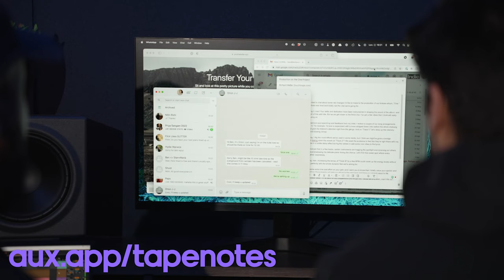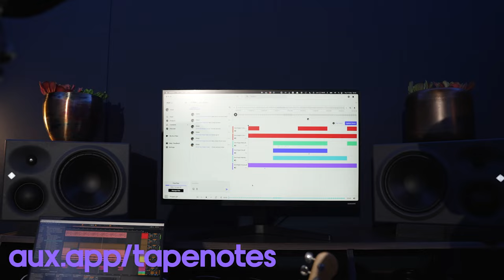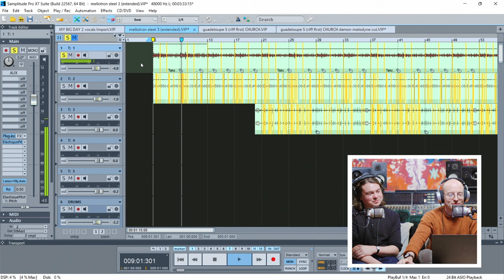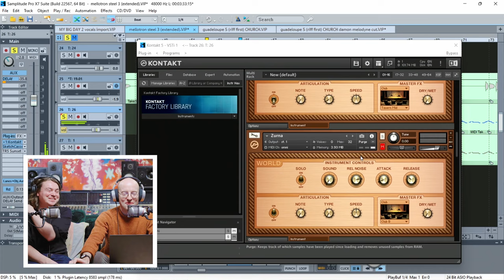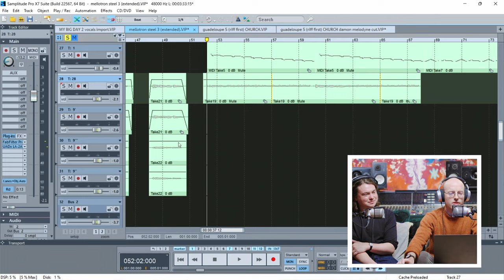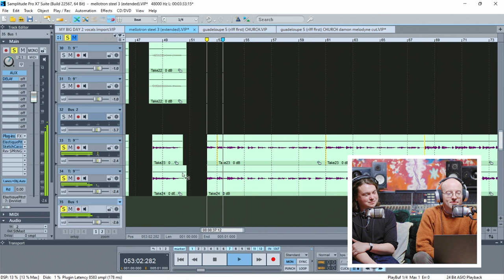Top creative advice & production tips from Bombay Bicycle Club's Jack Steadman and Ed Nash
Bombay Bicycle Club’s Jack Steadman and Ed Nash share advice on creativity, productivity, inspiration, writing lyrics, sampling and creating unique sounds.

Thanks to Strongroom Studios for letting us film in their amazing Studio 1.

GEAR MENTIONED IN THIS EPISODE👉
Magix Samplitude
Casio Keyboard
Soul Surplus 1993 Sample Pack
Korg Monotron
Native Instruments Kontakt
Paul Epworth's Neve Desks

FOLLOW BOMBAY BICYCLE CLUB 👉